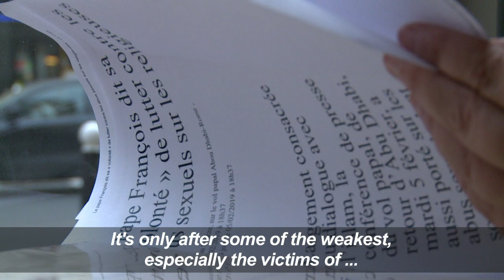Ex-nun reacts to Catholic church 'sex slave' scandal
Former French nun Laurence Poujade, who claims to have been sexually abused by a member of the Community of St. Jean in France, says she has been waiting "for twenty years to be able to speak". She is happy that Pope François admits that priests have used nuns as "sexual slaves" but adds it's just 'a step', not 'the final stop'.